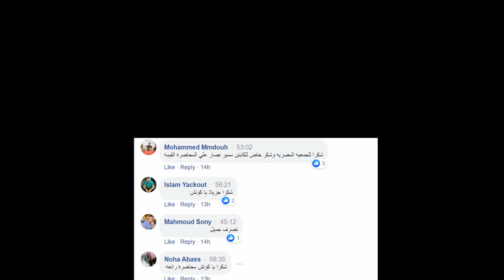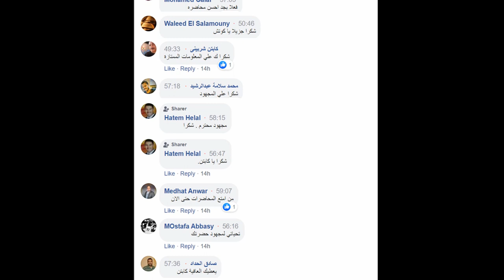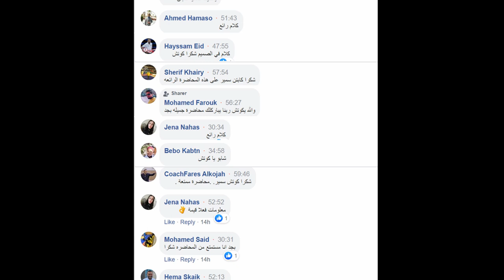Basketball Psychology lecture سيكولوجية كرة السلة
محاضرة سيكولوجية كرة السلة للمدربين في دورة التدريب الدولية